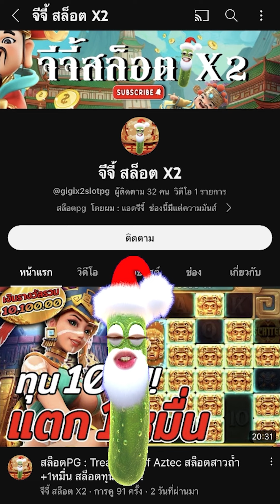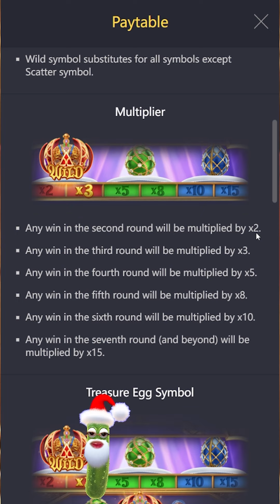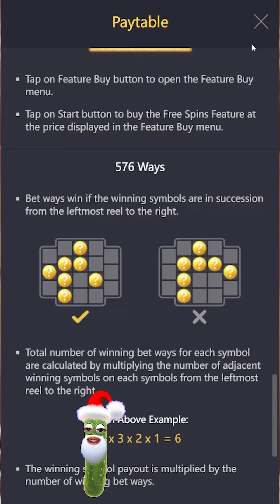สล็อตPG : Tsar Treasures | สล็อตเกมใหม่ | สล็อตไข่ทอง | สล็อตแตกง่าย !!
Tsar Treasures : สล็อตPGเกมใหม่ สล็อตทุนน้อย สล็อตพีจี !!
สล็อตpgแตกง่าย สล็อตpg สล็อตพีจีล่าสุด สล็อตแตกง่ายล่าสุด  SLOTPG

กันอีกเช่นเคยนะครับผม วันนี้มาปั่น สล็อตเกมใหม่ Tsar Treasures !!

00:00 intro
00:20 กิจกรรม
01:01 เริ่มเกมสล็อต
08:25 สล็อตpg
17:49 จบเกมสล็อต